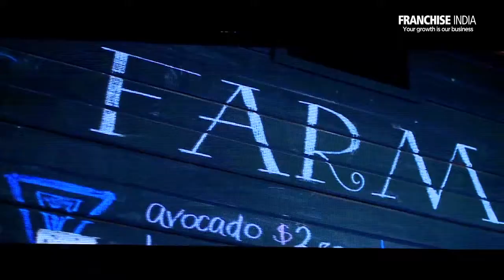World Franchise Congress all about binding the Franchise Industry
Ritu Marya, Editor-in-Chief, Franchise India welcomes members of Franchise industry of India and oversees and expresses that the World Franchise Congress is an effort of bringing the franchise industry together.  Ritu explains that there is an evolution happening in the franchise industry on a rapid scale, whether it is for franchisee or franchisor. She also introduces Entrepreneur media and talks at length about it.